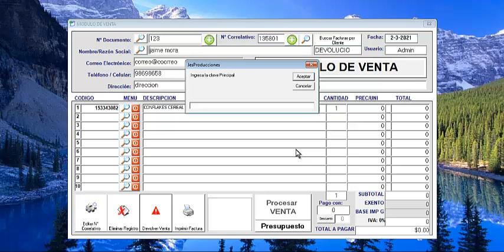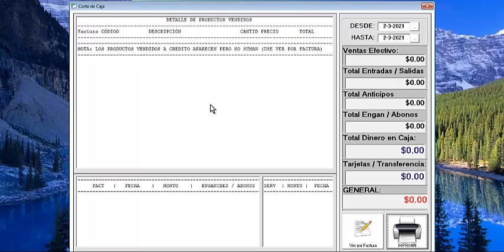Como hacer una devolución de venta en sistema de inventario SAPME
Recuerda Visitar mi página si quieres más información sobre lo explicado en este video: